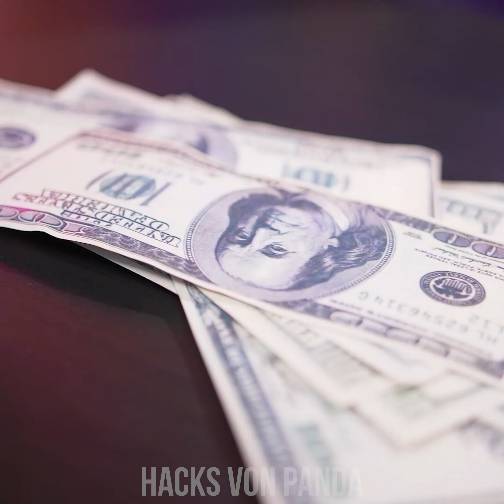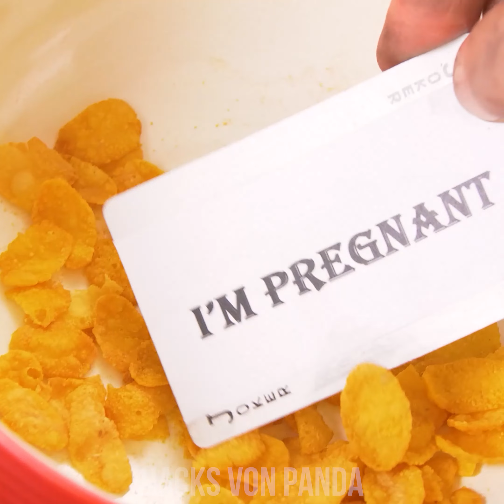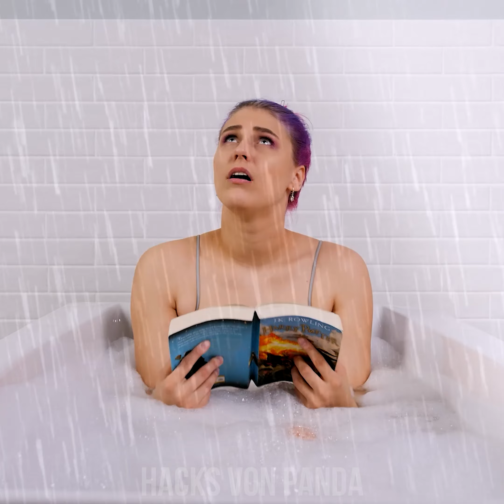WENN SUPERHELDEN SCHWANGER WERDEN! Witzige Situationen in der Schwangerschaft & peinliche Momente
Was ist eigentlich, wenn Superhelden schwanger werden? Witzige Schwangerschaftssituationen sind garantiert, wenn jemand ein Superbaby erwartet! Sehen wir uns doch mal an, welche wilden Momente und lustigen Situationen Superhelden so alles in der Schwangerschaft zu erwarten haben. Bleib einfach dran für all das und noch mehr von Hacks von Panda!